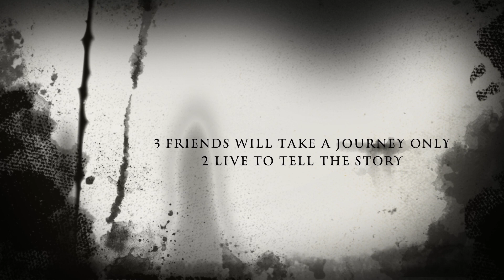iMovie trailer scary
This video is about “IMPECUNIOUS”